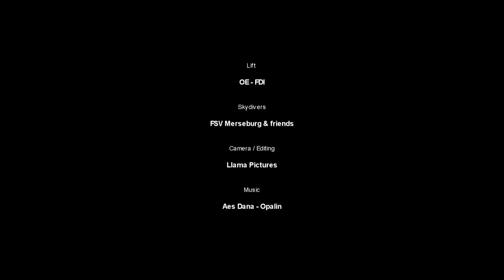Trailer: From above - 20 Jahre FSV Merseburg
Aufnahmen vom zweiten Tag des Boogies. Mehr Bilder gibt es wie versprochen im November.